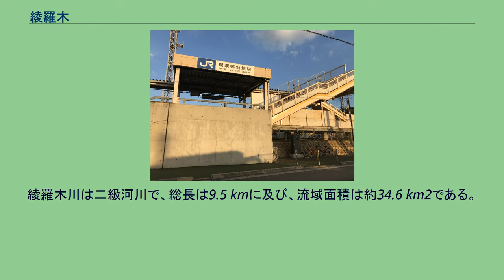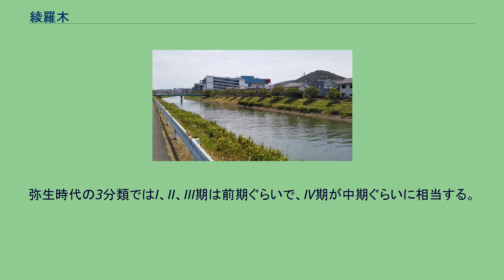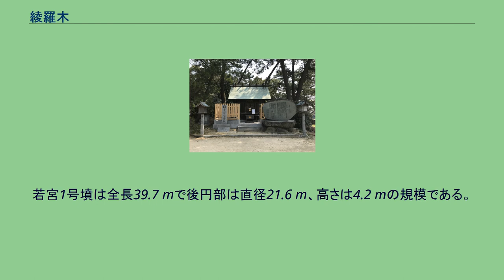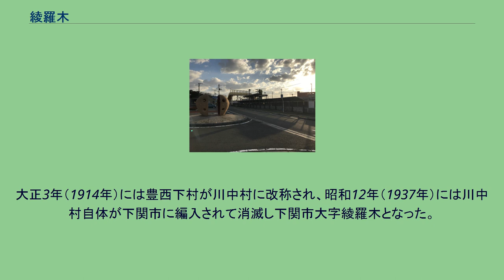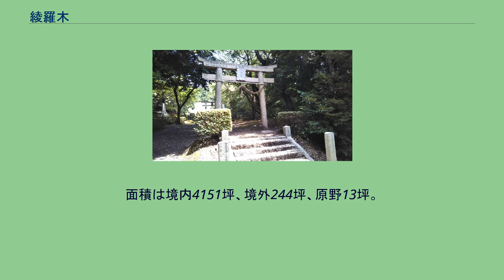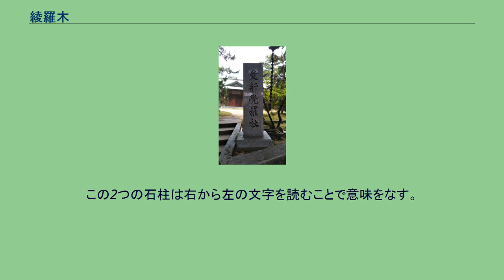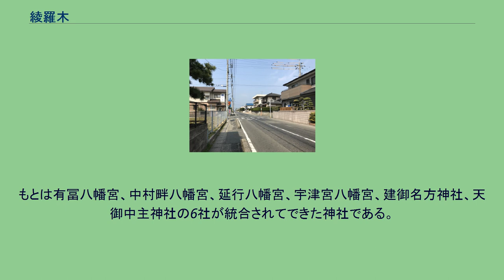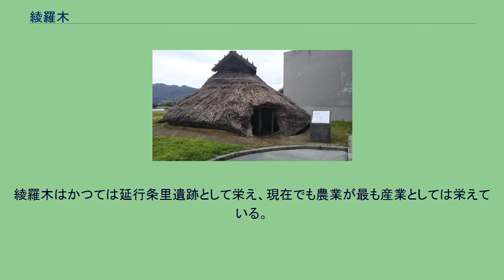綾羅木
下関市の町・字
日本 」 山口県 」 下関市 」 綾羅木 綾羅木（あやらぎ）は山口県下関市の地名。
当地域の人口は2015年の国勢調査によると8643人。
古代から定住が行われていた土地であり弥生時代ごろに祭祀に使われたと思われる楽器、土笛は綾羅木で初めて発見された。
また古代に限らず江戸時代には製糖の際に原料となるキビの栽培が日本でも比較的はやく行われた場所としても知られる。
現在の住所表記における大字綾羅木（あやらぎ、〒751-0866）、綾羅木南町（あやらぎみなみまち、〒751-0848）、綾羅木本町（あやらぎほんまち、〒751-0849）、綾羅木新町（あやらぎしんまち、〒751-0865）に該当する。
響灘と綾羅木川の交わる地点。
綾羅木は響灘に面した町であり、綾羅木海岸は2.5kmほど南北に伸びている海岸である。
現在は昭和バブル期ごろの住宅地開発により海側は元々の地形を保っていないが綾羅木川と梶栗川は昔と変わらず現在もなお流れている。
綾羅木地区伊倉地区の境目となる綾羅木川。
奥にあるのはゆめシティである。
綾羅木川は二級河川で、総長は9.5 kmに及び、流域面積は約34.6 km2である。
この面積は山口県平生町とだいたい同程度である。
上流は内日上付近。
以下に小字を表にまとめた。
太字は本項目でも取り上げられている小字である。
「綾羅木」の由来は複数の説がある。
下関市教育委員会の見解では主に3つに大別できる。
1つ目は「竹生寺縁起」に関わるとする説である。
有冨にある竹生寺は金実仲という修行僧が開基したと伝えられているが1つ目の説では実仲が孝謙天皇が治めていた頃(8世紀半ば)に近畿の方から長門の綾羅木海岸を訪れた際、海から和歌が聞こえ、よい香りの木が波の中を漂い、たちまち空に舞い上がり現在の竹生寺の方へ飛んでいったため実仲が「あらや」と感動した声が発端とされている。
しかし、山口県地名研究所の高橋文雄はこれはただのこじつけに過ぎないと考えている。
2つ目は伊弉諾尊(イザナギノミコト)が禊(体を水で清めること)をしたといわれている場所、檍原(阿波岐原、アワキハラ)に由来するという説である。
3つ目は神功皇后の三韓征伐伝説に関わる土地ということで、新羅から来たとする説である。
綾羅木海岸には鬨の浦(ときのうら)という地名もあるためこれは勝鬨(かちどき)と関係すると考えられている。
しかし、これも高橋はこじつけと見なしている。
これまでに高橋は2つの説に異論を唱えたが、高橋自身はこれに対し2つの説を提唱している。
1つ目は養蚕や織物を伝来したとされる秦氏の部族である漢部が綾羅木付近に移住し、そのアヤベがアヤラギになったとする説である。
2つ目は元々何らかの理由で綾羅木が綾原(アヤハラ)と呼ばれ、その読みがアヤラとなり、漢字が転じて綾楽、その後読みがアヤラキになったという説である。
これらの点を踏まえても綾羅木の由来は明らかになっていない。
水稲耕作伝来以前 日本では1946年に相沢忠洋が旧石器時代の証拠を初めて発見し、その存在を確認した。
その10年後の1956年、綾羅木郷遺跡付近の農道で粘土質の露頭から先が鋭利な礫器が発見された。
この礫器が発見されて以降も綾羅木郷遺跡からは旧石器時代のものと思われる石器が幾分出土し、下関市にも旧石器時代に人類が住んでいたことが判明した。
礫器の他には尖頭器、台形石器、剥片石器などが出土している。
なお、この後も市内では伊倉や武久などで旧石器時代の石器が出土している。
旧石器時代が終わり、縄文時代に入っても綾羅木付近に人々が住んでいることが出土品から分かっている。
発見された縄文土器は鬼界アカホヤ火山灰が積もった地層から発見されたことから縄文時代早期のものだと推測されている。
また、二枚貝を用いた条痕文土器も発見されている。
綾羅木郷遺跡 弥生時代になると旧石器時代や縄文時代とは比べ物にならない程の出土品が現れた。
このころの海岸線は現在の国道191号線と同じぐらいの位置と推定されている。
綾羅木郷遺跡の弥生時代の竪穴住居を復元したもの。
下関市立考古博物館の隣にある。
綾羅木にある弥生時代の遺跡は綾羅木郷遺跡とよばれ、周辺には大きな溝が発掘されており、これは綾羅木郷遺跡が環濠集落であったことを示している。
また、環濠の目的である略奪の阻止のために地下に蓄えておく貯蔵用の竪穴は1000基以上も発掘されており、食料、祭器、装飾品などがともに出土することもあった。
竪穴付近には子供の人骨も発見され、竪穴自体が墓...